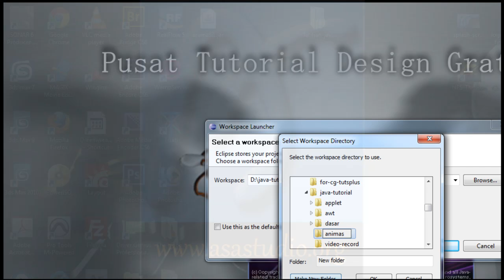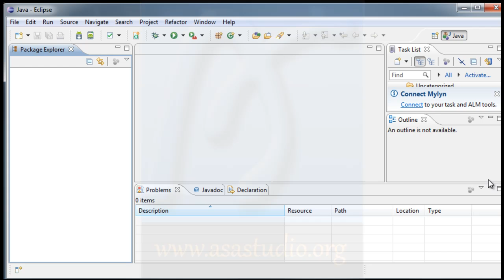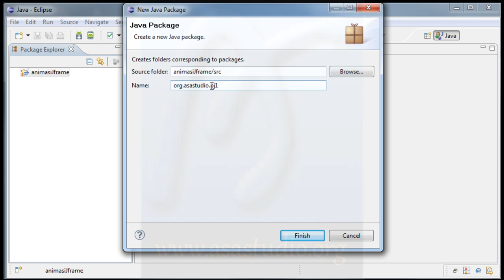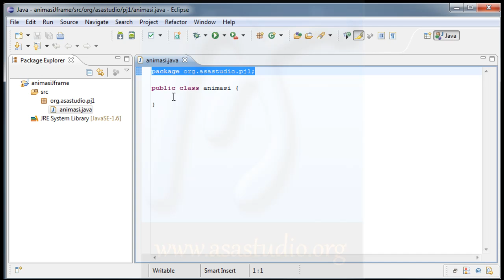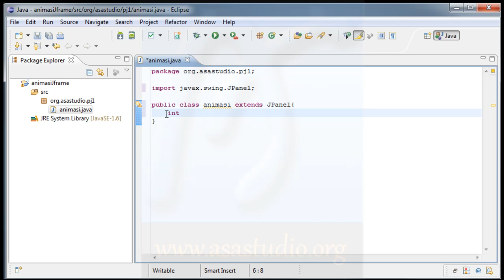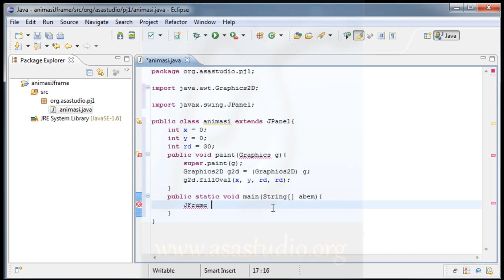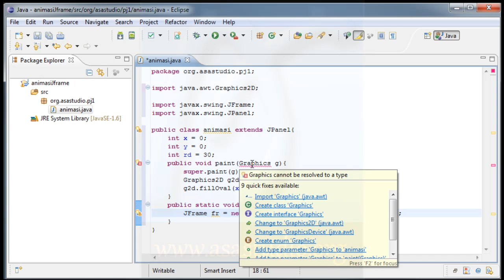Java Tutorial Animasi Dasar JPanel [01] Setting JPanel